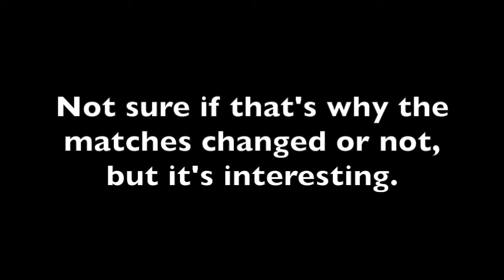YABO: Restocking the Library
Howdy everybody, I hit the bottom of my staples so it was time to restock my tobacco library. I hope you all enjoy this video and have a great day!